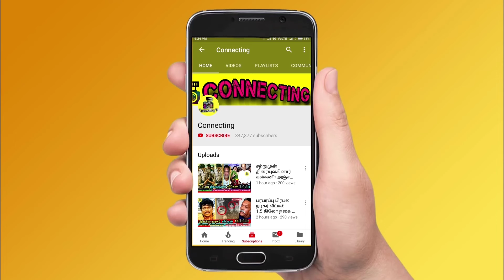ரஜினிகாந்த் சிகிச்சைக்காக வெளிநாடு? மனைவி லதா முடிவு! Rajinikanth ICU | Latha | Apollo Hospital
rajinikanth hospital
Rajinikanth heath update
 Apollo hospital statement about Rajinikanth health
Super sta rajinikanth
 rajinikanth in hospital
rajinikanth admitted in hospital
 actor rajinikanth in hospital
super star Rajinikanth
rajini kanth in hospital
rajinikanth admitted in apollo hospital
rajinikanth hospital video
 super star rajinikanth at hospital
super star rajinikanth in hospital
 rajinikanth latha in hospital
super star rajinikanth admitted to hospital
super star rajinikanth admitted at hospital
actor rajinikanth admitted in hospital
 rajinikanth latest news